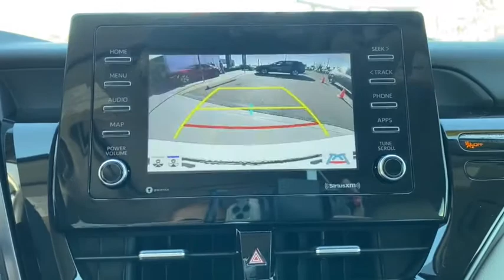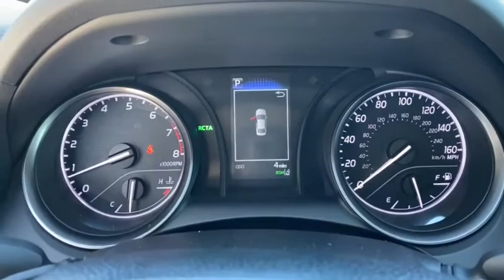2021 Toyota Camry Davenport, Celebration, Kissimmee, Lakeland, Sebring, FL MU525925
Super White New 2021 Toyota Camry available in Davenport, Florida at Miracle Toyota. Servicing the Celebration, Kissimmee, Lakeland, Sebring, FL area.

Miracle Toyota
37048 US-27

Super White 2021 Toyota Camry SE 2.5L I4 DOHC 16V4-Wheel Disc Brakes 6 Speakers ABS brakes Air Conditioning Alloy wheels AM/FM radio: SiriusXM Apple CarPlay/Android Auto Auto High-beam Headlights Automatic temperature control Brake assist Bumpers: body-color Delay-off headlights Driver door bin Driver vanity mirror Dual front impact airbags Dual front side impact airbags Electronic Stability Control Emergency communication system: Safety Connect with 1-year trial Exterior Parking Camera Rear Fabric Seat Trim w/Sport SofTex Four wheel independent suspension Front anti-roll bar Front Bucket Seats Front Center Armrest Front reading lights Fully automatic headlights Illuminated entry Knee airbag Leather Shift Knob Low tire pressure warning Occupant sensing airbag Outside temperature display Overhead airbag Overhead console Panic alarm Passenger door bin Passenger vanity mirror Power door mirrors Power driver seat Power steering Power windows Radio data system Radio: AM/FM Audio System Rear anti-roll bar Rear reading lights Rear seat center armrest Rear side impact airbag Rear window defroster Remote keyless entry Security system Speed control Speed-sensing steering Split folding rear seat Spoiler Sport steering wheel Steering wheel mounted audio controls Tachometer Telescoping steering wheel Tilt steering wheel Traction control Trip computer and Variably intermittent wipers.Factory MSRP: $29991 28/39 City/Highway MPG